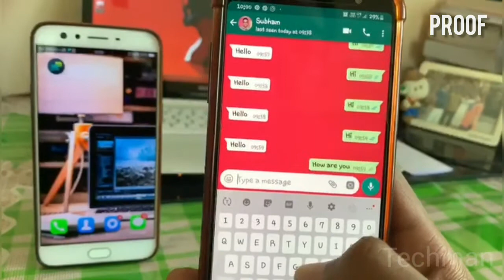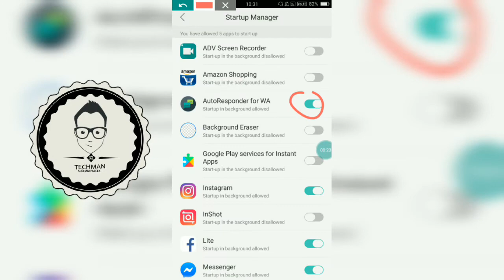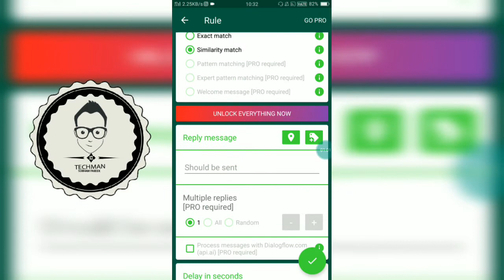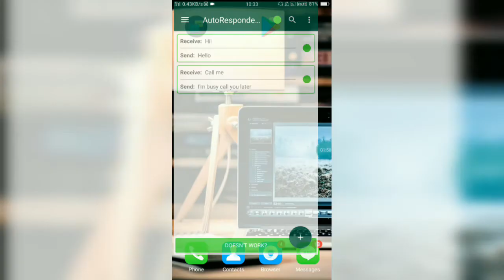Waah! Chat bot in Whatsapp - How to auto respond to Whatsapp messages - Secret whatsapp trick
Jai Hind Dosto,Iss video mein maine apko "whatsapp mein automatic messages kasa sent kar sakte hai aap android mein bina root kiya hua".Mujhe umeed hai ki apko yeh video bahut acha laga hoga.